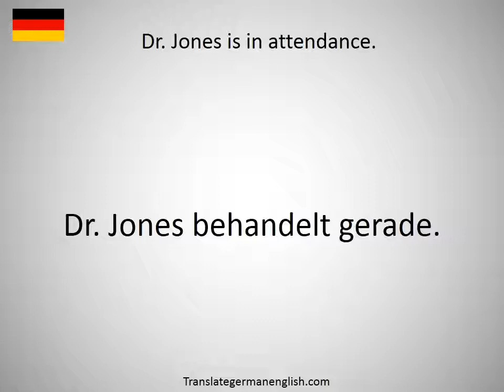How to say Dr. Jekyll & Mr. Hyde in German?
How to say Dr. Jekyll & Mr. Hyde in German? Learn the pronounciation Dr. Jekyll & Mr. Hyde! How to Pronounce Dr. Jekyll & Mr. Hyde. Expand your vocabulary, learn German words. Practice German online. Use this free pronunciation guide to practice words at a time. Learn German for free. Thank you for viewing, please like or subscribe! hoe om te sê, si të thuash, እንዴት እንደሚናገር, wie sagt man, comment dire, come dire, como dizer, как сказать, nasıl denir, cómo decir, 怎么说, πώς να το πω, hoe zeg je.